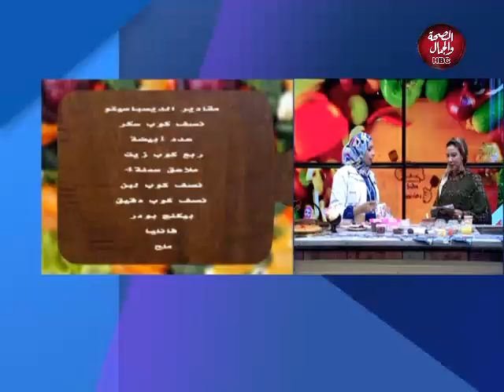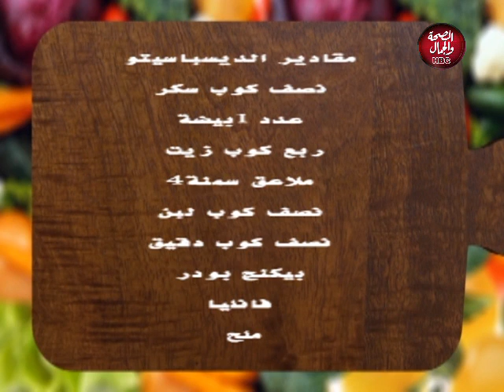مطبخ دعاء نوير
تقديم : الشيف / دعاء نوير ـ نانى الحلوانى

قناة_الصحة_والجمال# برامجنا